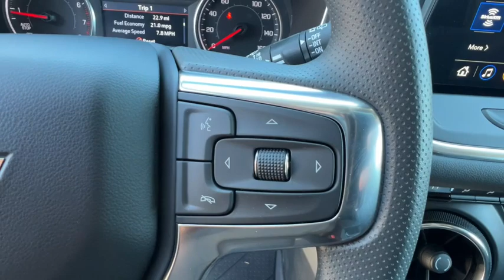2024 Chevrolet Blazer LT NV Carson City, Reno, Fernley, Lake Tahoe, Northern Nevada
New 2024 Chevrolet Blazer LT available at Michael Hohl GM Superstore located in 3700 S. Carson St, Carson City, NV, 89701. Servicing the Carson City, Reno, Fernley, Lake Tahoe, Northern Nevada area.